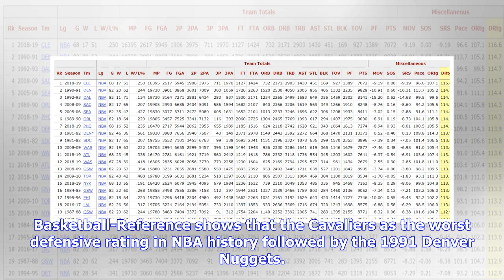The 2019 Cleveland Cavaliers Have The Worst Defense In NBA History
The 2019 Cavaliers Have The Worst Defense In NBA History The Cleveland Cavaliers are setting records in the wrong way. The team has the worst defense in NBA history, literally. Basketball-Reference shows that the Cavaliers as the worst defensive rating in NBA history followed by the 1991 Denver Nuggets. The Cavaliers were riding high when LeBron James helped them miraculously beat the Golden State Warriors. However, ever since the departure of James, the Cavaliers have been on a losing freefall.